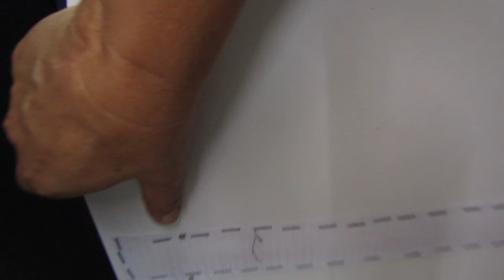UMA NOVA CAMA! | T1-BRASIL | EP.84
Modificamos totalmente o projeto original da nossa cama na Rita!

Quer contribuir com o Projeto? Faça a sua doação:

Agência: 3392
OP 013
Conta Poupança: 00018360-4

Trilha sonora